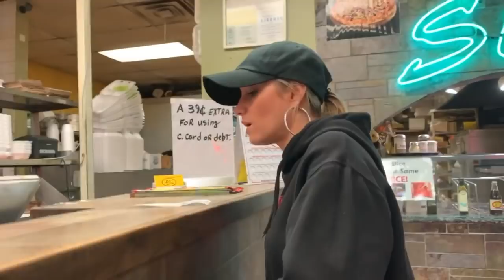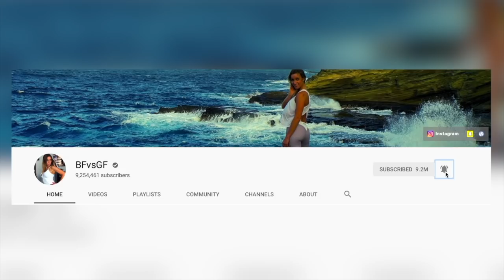I GOT ROBBED | STORYTIME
GUYS, this is a crazy story about me getting robbed and then finding out who was the criminal! Your girl Phillychic is slick and I got that mother trucker! Haha I gathered so much evidence and watched surveillance footage!